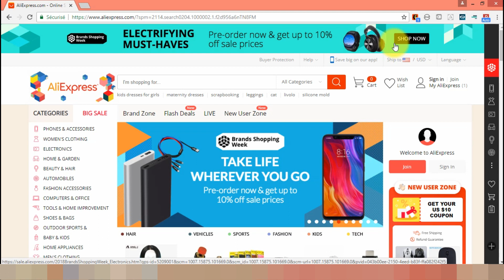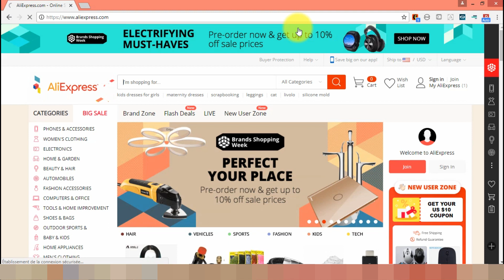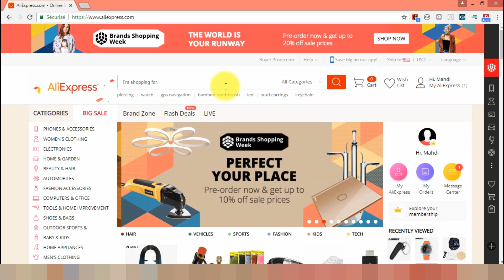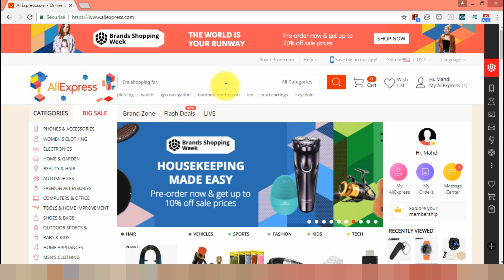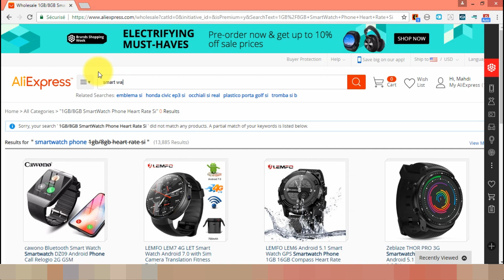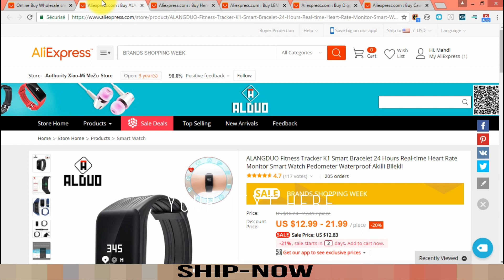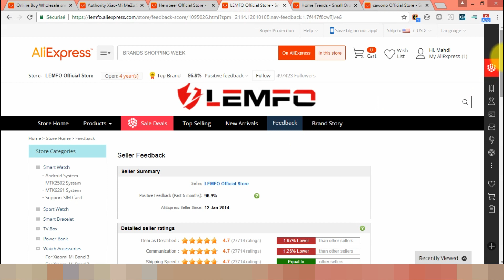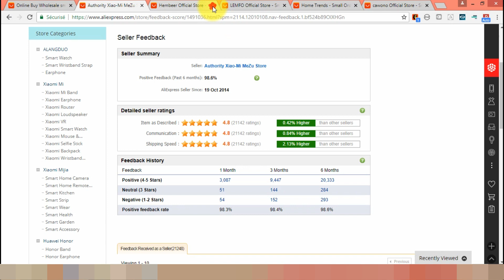تقنية البحث على السيبلاير و المنتج في علي اكسبريس و شروط استعماله في الدروبشيبينغ /الجزء الأول .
إذا أعجبك المحتوى ،لاتبخل علينا بإعجاب .
لمزيدا من الخدمات الخاصة بالتجارة الالكترونية :
-رابط الموقع:
كما يمكنك الاستفادة من خدمة الفيدباك الايجابي وهي حصرية على موقعنا :
-رابط صفحة الفيدباك:
إذا كنت تعاني من قلة المبيعات ،إليك صفحة الوينين بروداكت المجانية :
للاستفادة من دعم و تتبع لحسابك طيلة شهر كامل اليك خدمة الدعم
-رابط صفحة الدعم :
اذا كنت تحتاج خدمة امازون برايم يمكنك الاستفادة من ستة أشهر برايم
-رابط صفحة امازون برايم ستة أشهر: